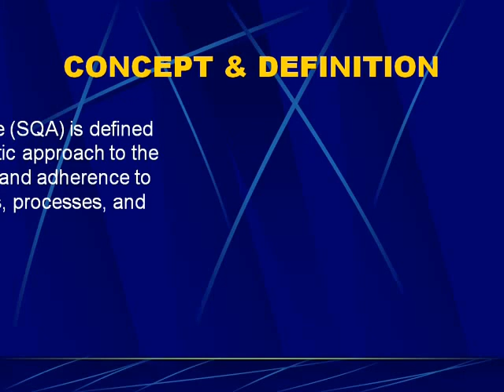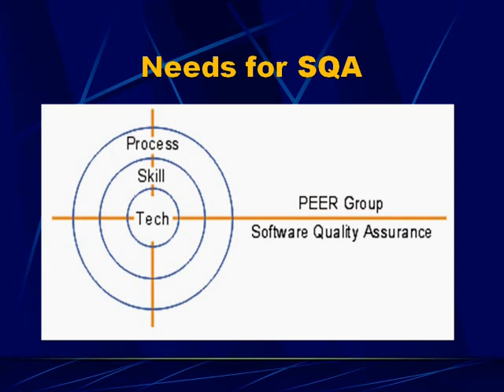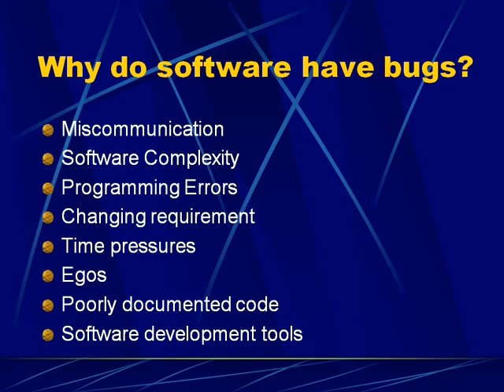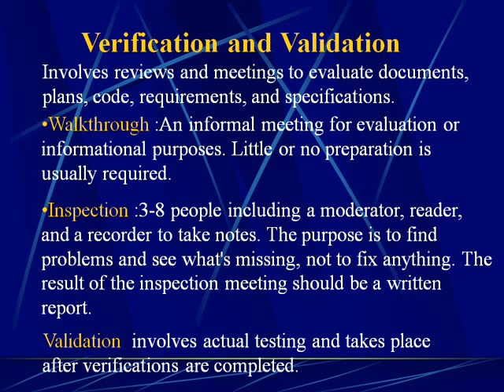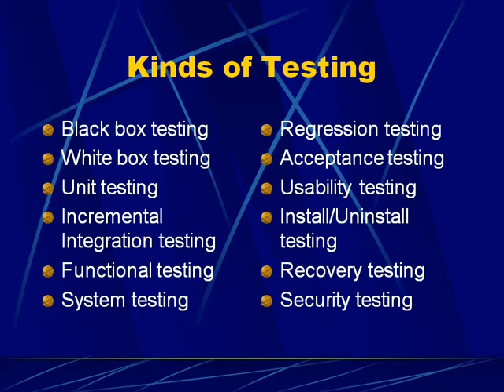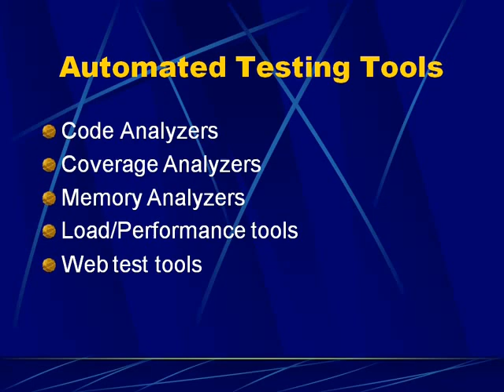Software Quality Assurance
Software Quality Assurance video gives explanation on what is software testing, Need for SQA..etc